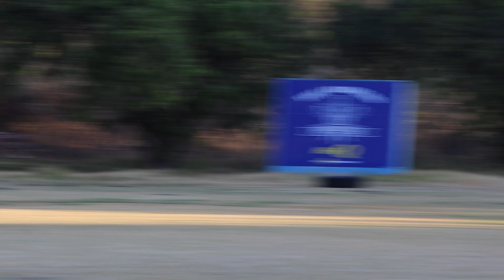Click this video!!!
EDITED BY: ClarkAnthony Productions
Peace out

Full track: Deekey - It's Love

Artist: Darvii
Song: Not Afraid

Name: Time Lapse
Artists: TheFatRat
Features: Glitch Hop

Track: Sky High [Bass Rebels Release]

Midnight Stroll [Relaxing Study Music] by Ghostrifter Official